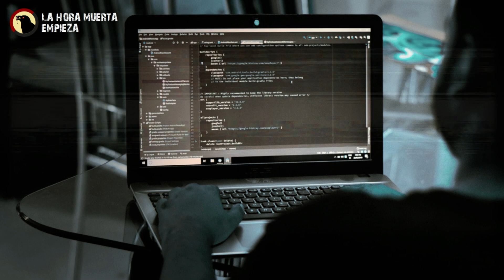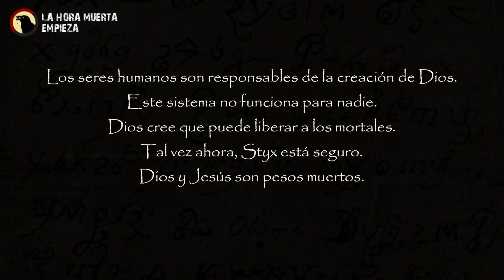FUE DESCIFRADA LA CARTA DEL DIABLO de Maria Crocifissa